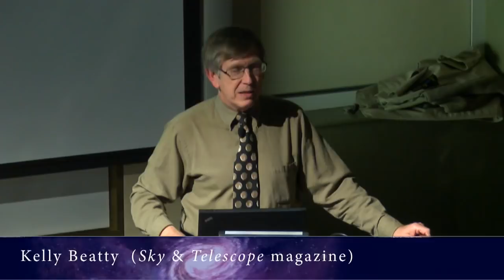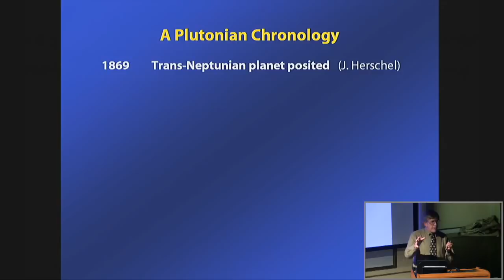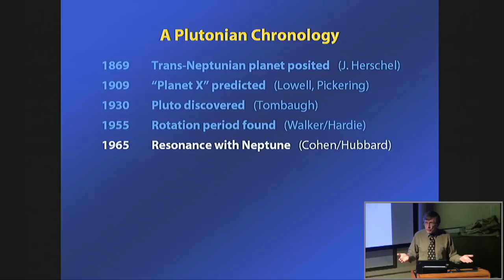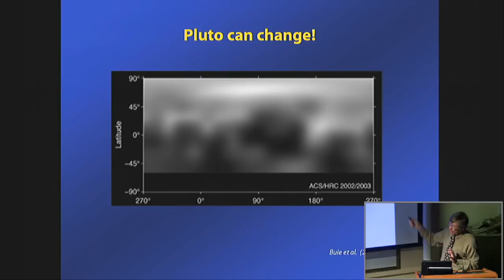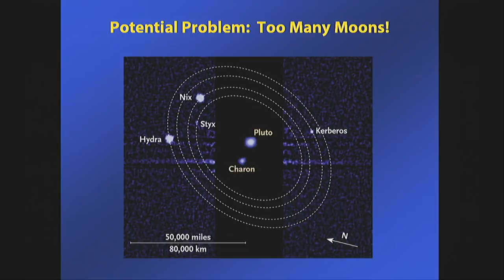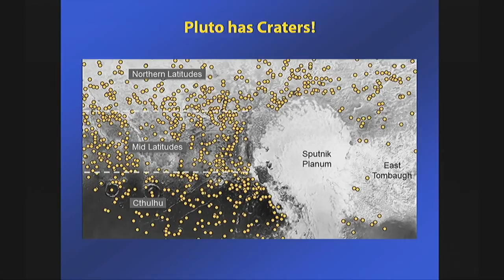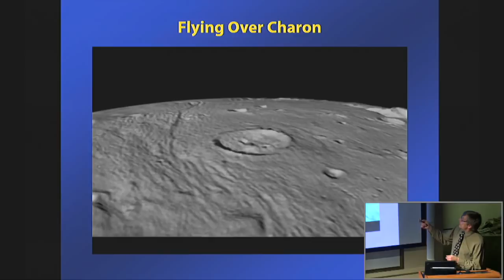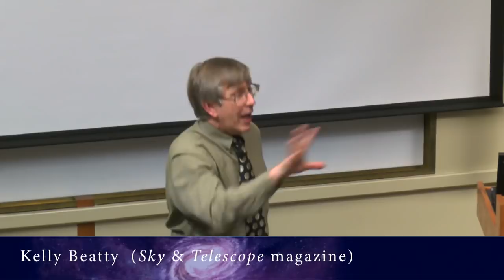Copy of "Rediscovering Pluto" with J. Kelly Beatty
In mid-July, NASA's New Horizons spacecraft flew past Pluto after a 9-1/2-year journey. But really this historic encounter has been 85 years in the making, ever since 24-year-old Clyde Tombaugh discovered this enigmatic body at the edge of our planetary system. Today we realize that Pluto is among the largest objects in the Kuiper Belt, even though initially it was believed to be a body perhaps as massive as Earth. This presentation traces the history of Pluto - from predictions of its existence, to the discovery of its moons, to its "demotion" to dwarf-planet status - and explores the amazing, unexpected findings revealed by New Horizons. An award-winning writer and communicator, Kelly Beatty specializes in planetary science and space exploration as Senior Editor for Sky & Telescope magazine.